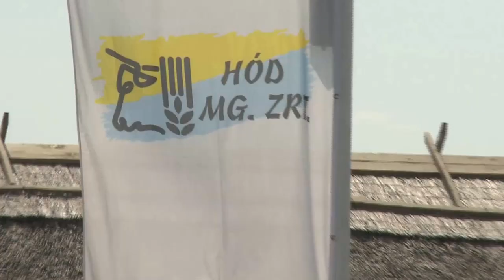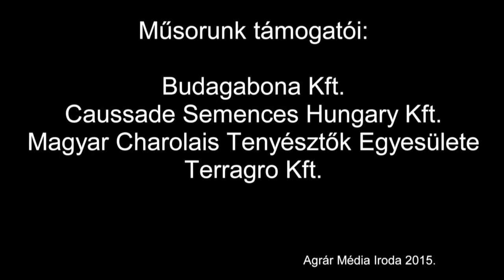A charolais fajta és az Egyesület bemutatása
Interjú Jancsó Istvánnal, a Magyar Charolais Tenyésztők Egyesületének elnökével Hódmezővásárhelyen, az Alföldi Állattenyésztési és Mezőgazda Napokon.